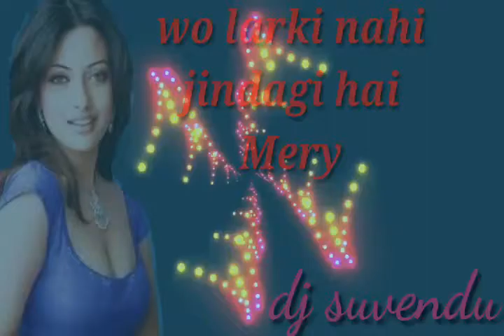New dj song